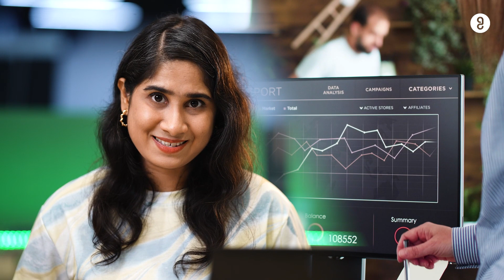How to Clean Data Easily using Python | A Step-by-Step Guide | GUVI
In this video, we'll take a look at how to clean data using the Python programming language. We'll see how easy it is to get started and how powerful Python is when it comes to data cleaning.

If you're looking to get a handle on data cleaning, or want to learn more about the advantages of data cleaning, then you need to watch this video! It'll teach you how to clean data using Python, a powerful programming language that can make your data analysis tasks a lot easier.